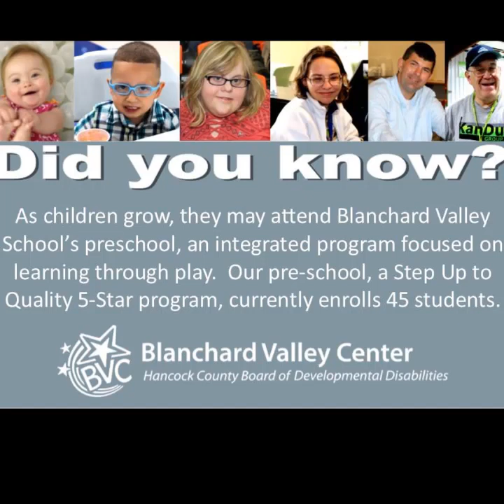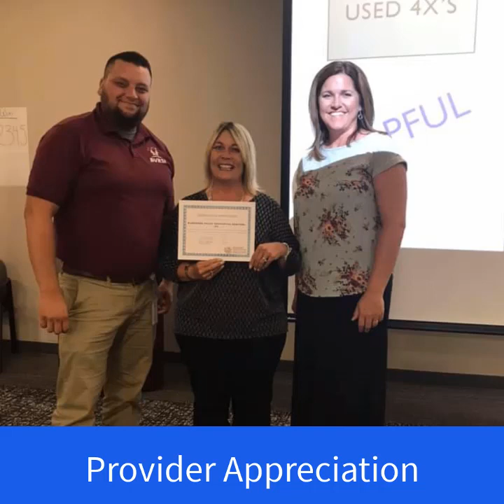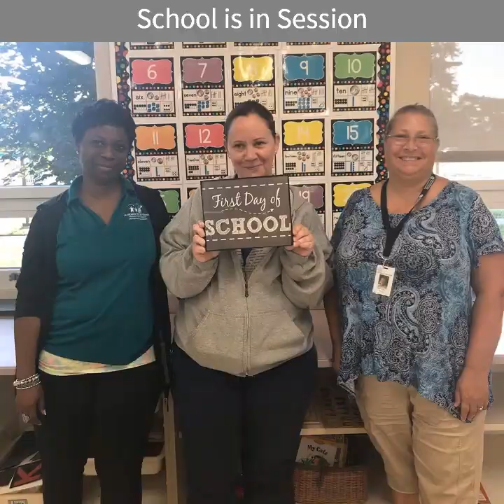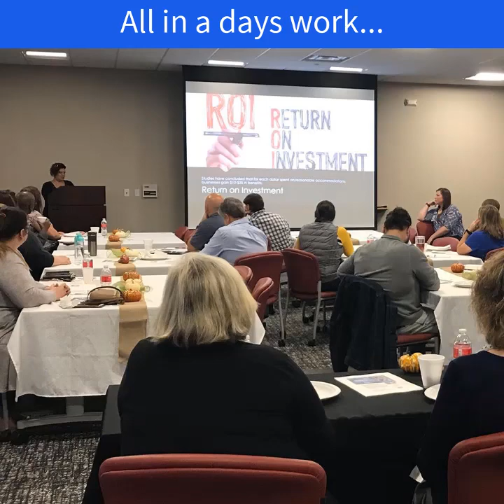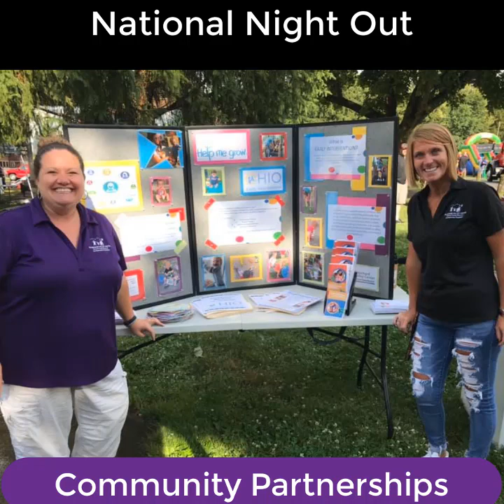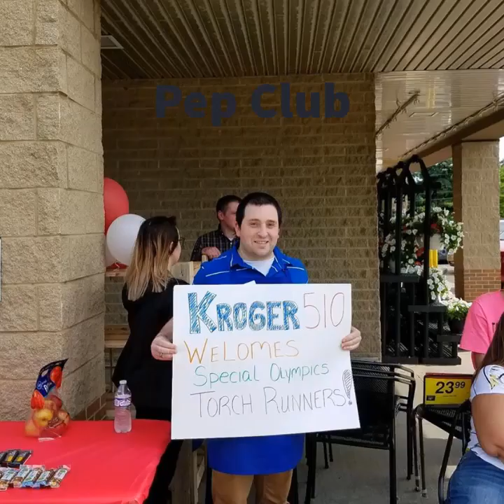BVC 2019 Year in Review